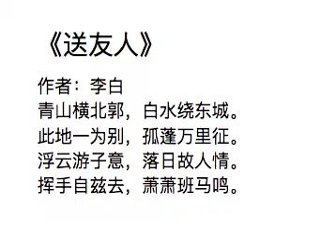102李白：送友人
102李白：送友人

青山横北郭，白水绕东城。
此地一为别，孤蓬万里征。
浮云游子意，落日故人情。
挥手自兹去，萧萧班马鸣。